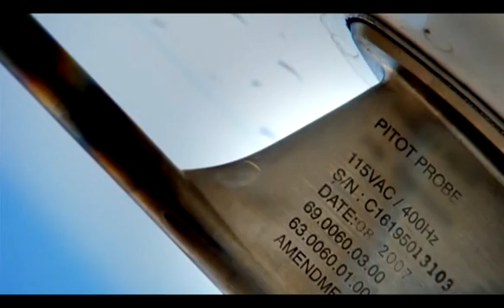SuperCooled Water Demonstration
This Is A Clip From The Documentary "Lost: The Mystery of Flight 447" Which Deals With The Crash Of Air France Flight 447 Off The Coast Of Brazil.

In This Clip We See A Really Cool Demonstration Of What Super Cooled Liquid Water Is And How It Can Potentially Affect The Instruments Of An Airplane.